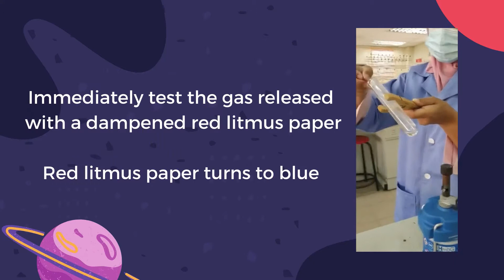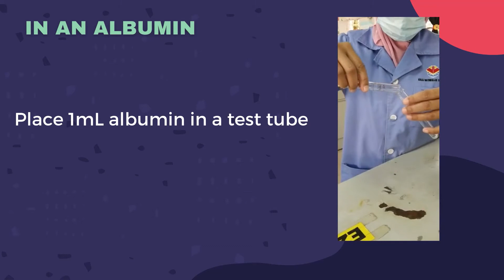Experiment 1: Qualitative Analysis of Organic Compounds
Describe the  procedure and observation :
Part A :Determination of C and H in sugar
Part B: Determination of N in urea and albumin
Part C : Determination of S in albumin and egg yolk

foundation A-levels